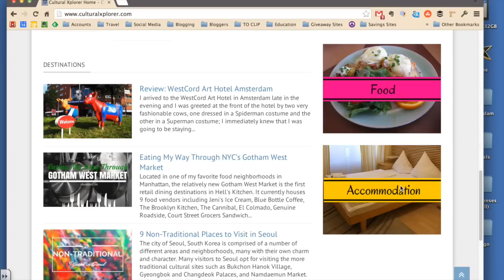Euro-Vlog #3: Blog Updates, Contest Announcement, Rome Apartment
My third Euro-Vlog in which I cover current and upcoming travel plans, upcoming contests, and I show you around my apartment in Rome, Italy!